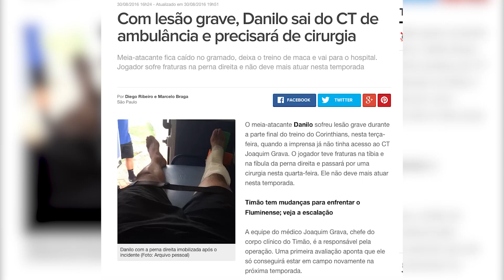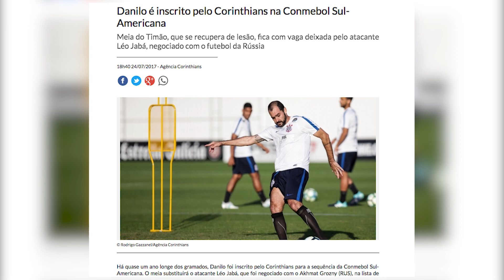Homenagem a Danilo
Carille anunciou ontem em entrevista coletiva que Danilo será relacionado para o jogo de amanhã (30), contra o Flamengo. Nossa homenagem ao nosso grande ídolo pela evolução e progresso.